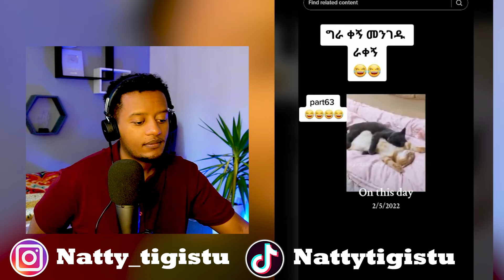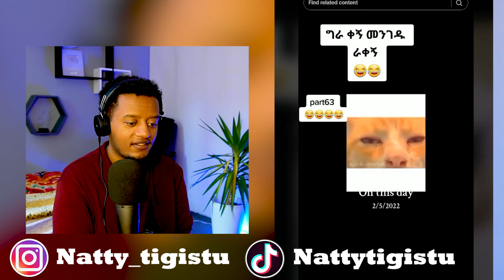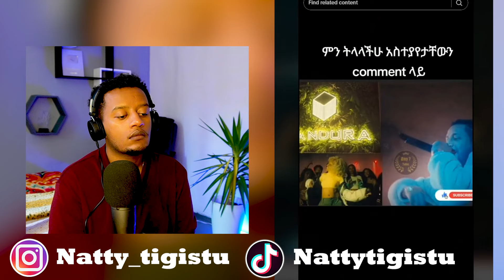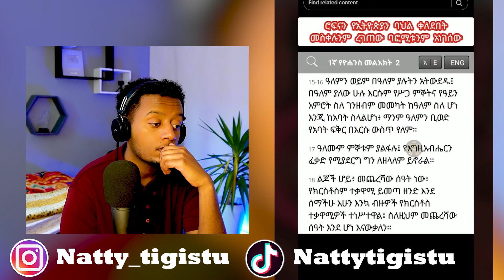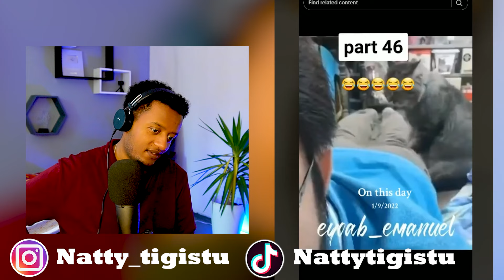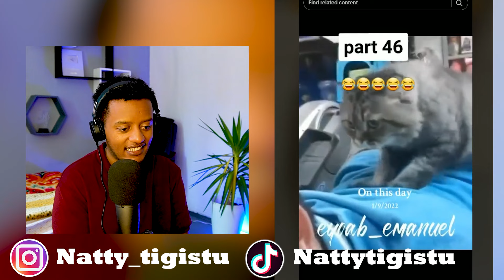🛑በቃልኪዳን ጥበቡ አዲሱ እርግዝና ዙርያ ያልታሰበው መልስ,ድብቅ የስይጣል ምልክት የታየበት የROPHNAN አዲስ ቪዲዮ ተከሰሰ, ..EBSTV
🛑 እዚህም አለው